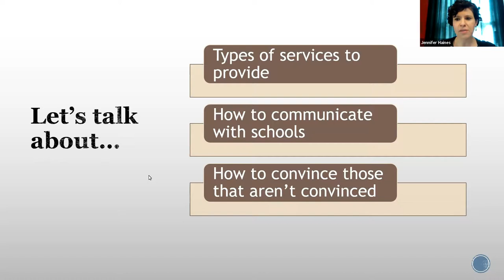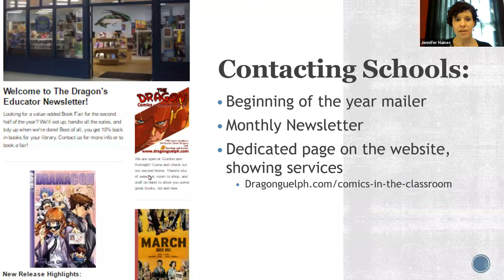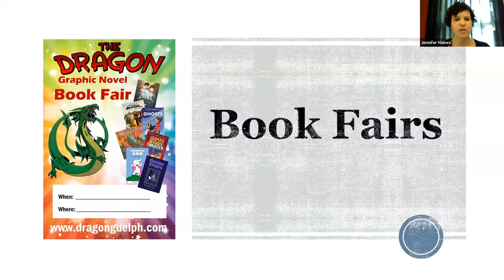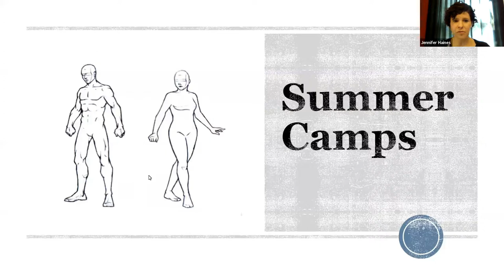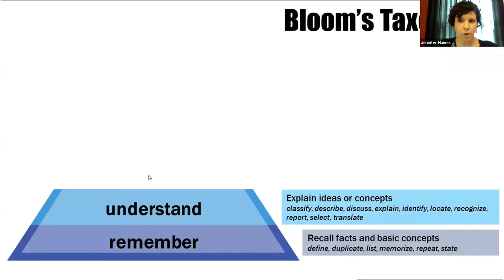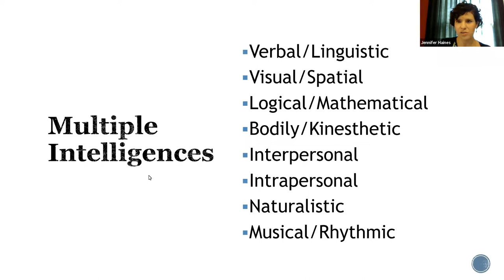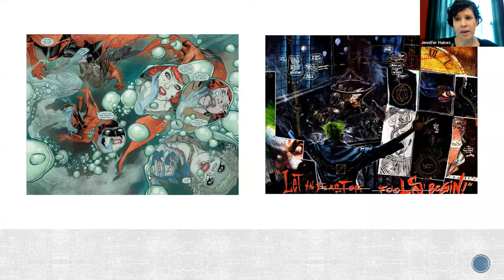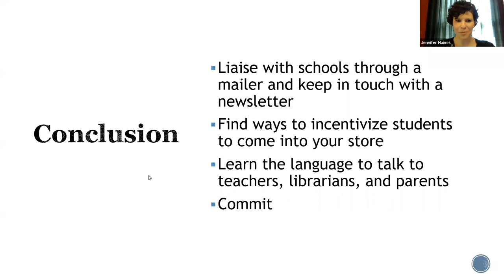Retailing to Schools & Libraries with Jennifer Haines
The second of the CBLDF's new webinar series features Jennifer Haines, owner of The Dragon, sharing the secrets of selling comics to schools and libraries.

More than ever, schools and libraries are eager to include comics, and no one is better positioned to help them navigate the landscape than comic book retailers! This training-focused webinar teaches how to develop relationships with local schools & libraries, how to use academic language to communicate the pedagogical value of comics, how to identify and promote services and incentives to boost student visits, and which activities are best suited for student engagement.

Jennifer Haines, M.A., B.Ed., is owner of The Dragon, an award-winning comics and games store headquartered in Guelph, Ontario. She is also Comics PRO Vice-President and a member of the Ontario College of Teachers. With over ten years of experience as an educator and extensive knowledge of comics, Ms. Haines is in a unique position to help comic retailers build a school client base.

Comic Book Legal Defense Fund is a non-profit organization dedicated to protecting the First Amendment rights of the comics medium.

Our work takes us into courtrooms, classrooms, conventions and libraries all over the United States where we provide legal aid, education, and advocacy to protect the First Amendment rights of the readers, creators, retailers, publishers, and librarians of comics, manga, and graphic novels.

The fight against censorship is a costly business. By becoming a member of the CBLDF, you can play a vital role in the future of the comics. Starting at $30, the Fund’s membership program ensures that we can defend the First Amendment rights of the comics community.

Want to get awesome exclusive & signed comics, graphic novels, and more, all by making donations to the CBLDF?